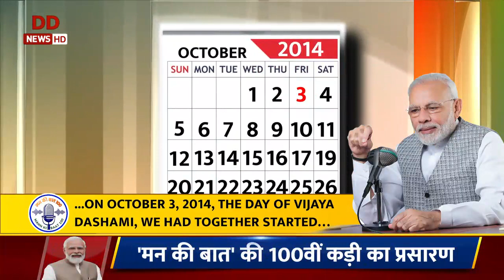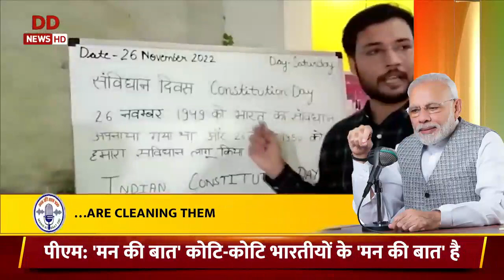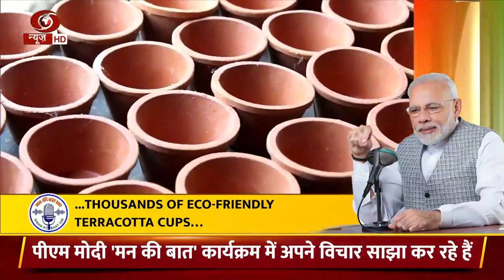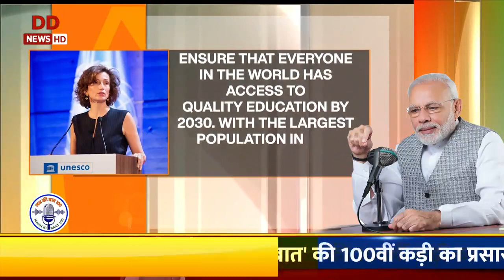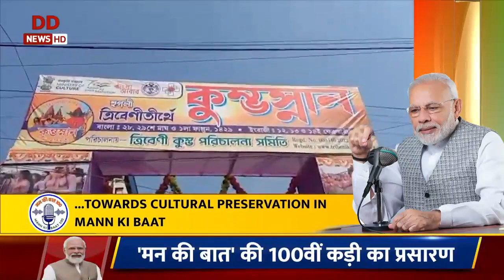पीएम मोदी ने 'मन की बात' के ऐतिहासिक 100वें संस्करण में देश-विदेश के श्रोताओं से विचार किए साझा